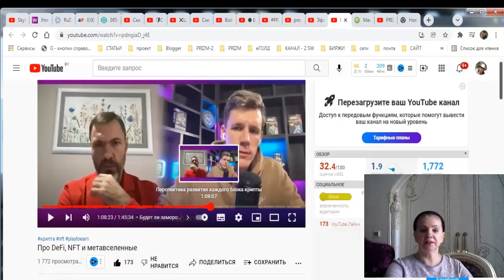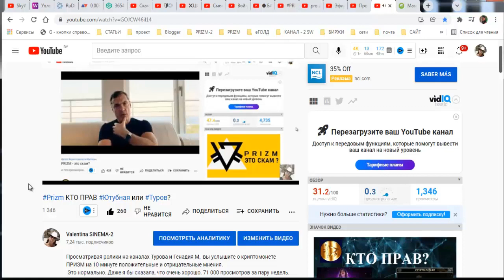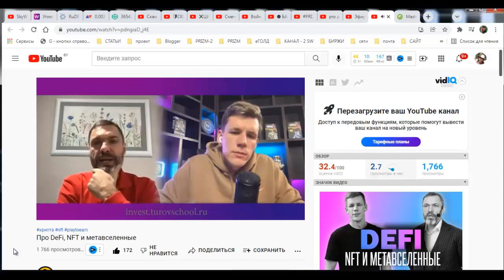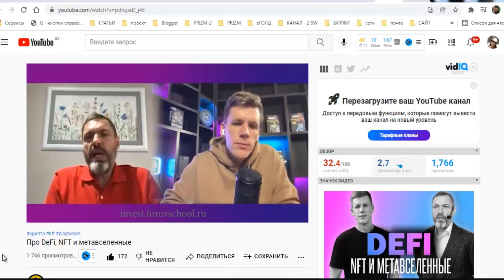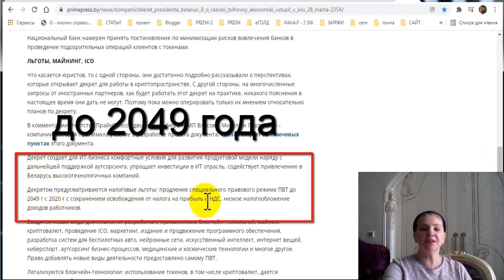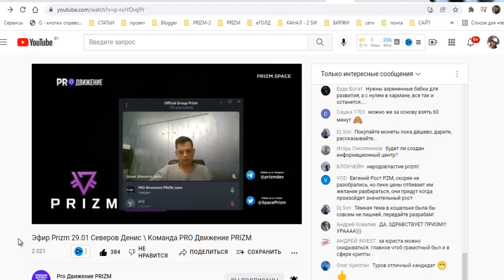Прежде чем делать отзыв_о_PRIZM просмотри этот ролик!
ссылка на белую книгу
1. ссылка на белорусскую биржу currency.com
2. ссылка на биржу RUDEX
4. ссылка для регистрации на биржу EXMO
--- ссылки на ЭПС
1/
 эл/Кошелёк- AdvansCash :
2/
эл/Кошелёк Payeer

3/
 для обмена любй валюты и криптовалюты
4/
-- реф ссылка на ПерфектМани